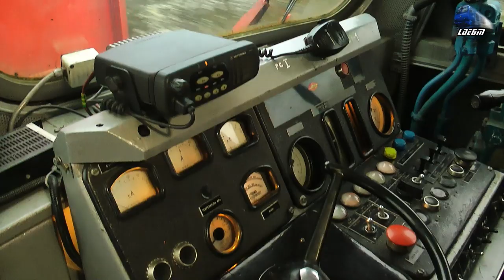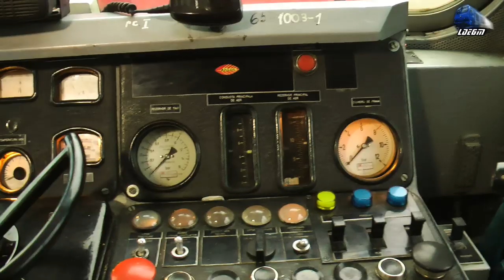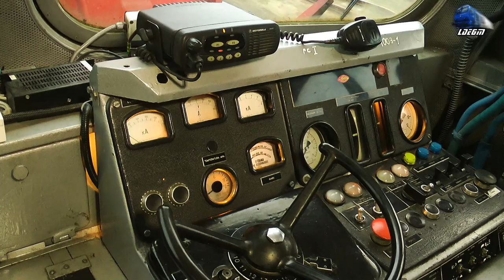Călătorie cu/Ride with BR232 Ludmilla Dieselok & Tren de Marfă/Freight Train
1:Cabview/Führerstandsmitfahrt/Vedere din Cabină Locomotiva Diesel Electrica BR232 Ludmilla Dieselok